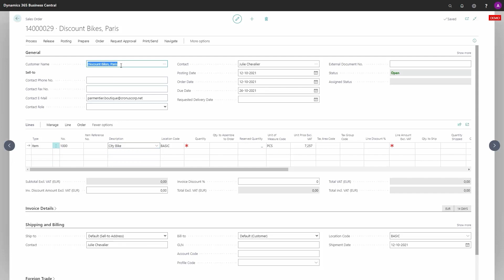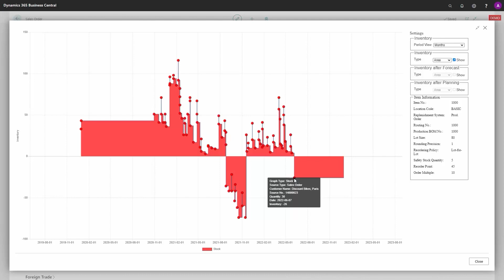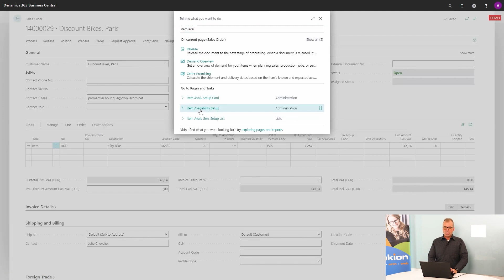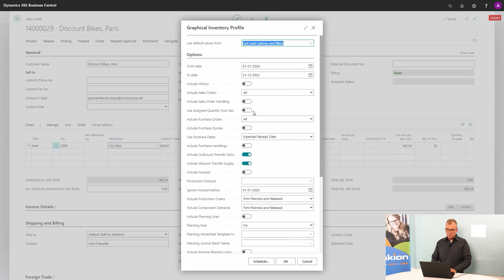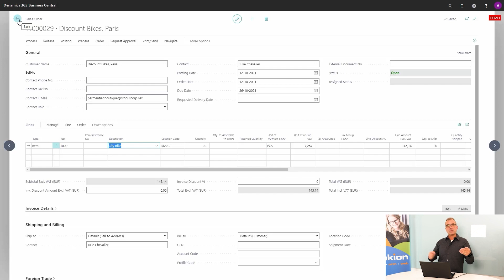Lagerstyring og availability med ERP og E-commerce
Styr lagerbeholdning i ERP og sørg for, at din webshop automatisk afspejler, om varen er på lager – eller hvornår den kan leveres.